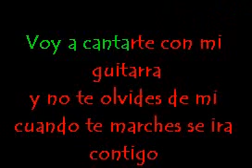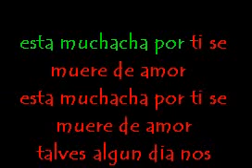SONIA SILVESTRE EL ULTIMO ADIOS KARAOKE DEMO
Marcando la Diferencia..
ACTIVIDADES  DE KARAOKES , ANIMACION , Maquinas de Humo ,
SONIDO Y PROYECCIÓN DE DATA PARA CONFERENCIAS.